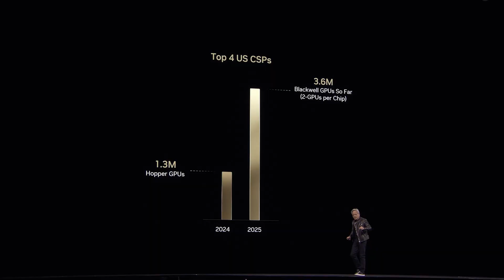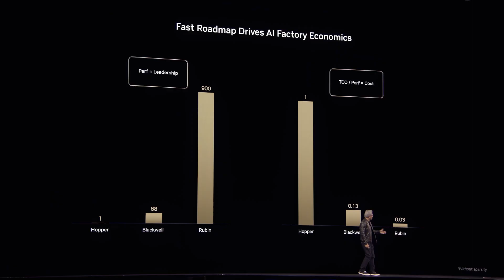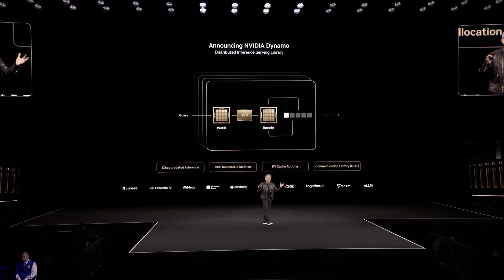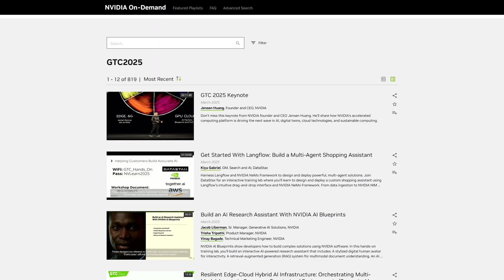NVIDIA GTC 2025 Highlights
Over 25,000 attendees joined us in San Jose for GTC25, with millions more tuning in online, to connect and drive AI innovation forward.

GTC wasn’t just a conference—it was a glimpse into an AI-powered future.

Missed it? Watch the keynote replay and explore sessions on demand